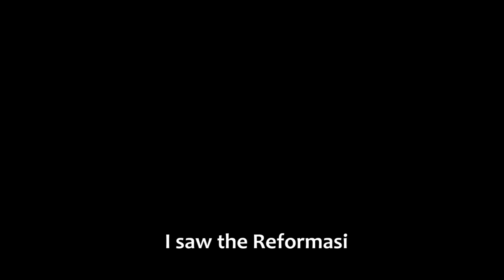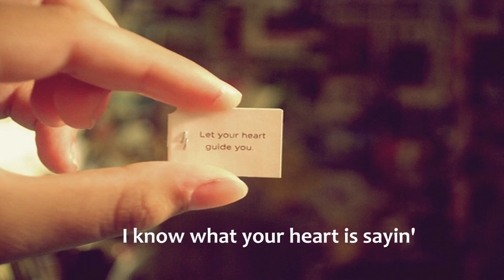Wind of Change (Scorpions) Pakatan Rakyat version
Wind of Change Pakatan Rakyat
This is my campaign for Pakatan Rakyat in the PRU-13 on the 5th of May 2013.
Vote for change.
Vote for Pakatan Rakyat.
Let's have a better Malaysia!

Chords
C  Dm
I saw the Reformasi
  C
In 1998
  Dm   Am    G  C
Listening to the wind of change
C               Dm
I followed the Bersih
  C
Down to Dataran
  Dm   Am    G
C  Dm
Pakatan is closing in
                C
Did you ever think
That we could be so close, like brothers
C               Dm
The change's in the air
  C
Can feel it everywhere
  Dm   Am    G  keep  strumming
Blowing with the wind of change
C G  Dm  G
Take me to the magic of the moment
 C G
On a glory day
                Dm      G Am
Where the children of tomorrow vote away
  G
In the wind of change
C  Dm
Walking down the street
  C
Distant memories
Are buried in the past forever
C  Dm
I followed the Rakyat
  C
Down to Merdeka

  Dm   Am    G   (Strumming)
C G  Dm
C G
                  Dm      G Am
Where the people of tomorrow vote away
  G
With you and me
C G  Dm
C G
                  Dm      G Am
Where the leaders of tomorrow vote away
  G
Am                                                     G
The wind of change blows straight,
                  Am
Into the face of BN,
 Am  G
Pakatan will take over,
                                 C
Malaysia will be better
    Em
I know what your heart is sayin'
   E       E
What my guitar wants to play
 C G  Dm
C G
                             Dm      G Am
  G
C G
       Dm      G Am
Where the leaders of tomorrow lead the away
  G